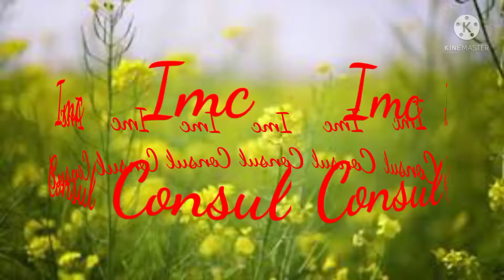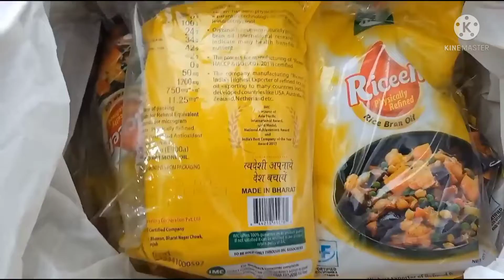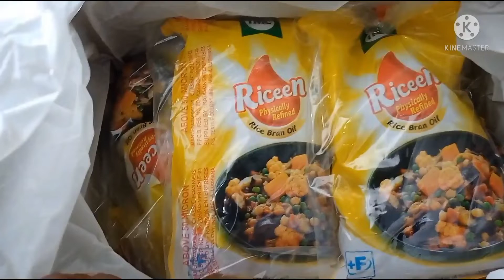IMC ৱাইসিন ওয়েল ভাৱতেৱ এক নং ৱাইস ব্ৰান ওয়েল🔥IMC Consul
MRP:-
DP:-215
BV:-30